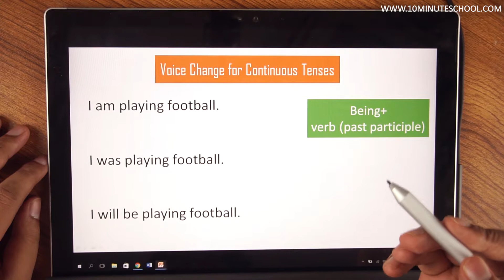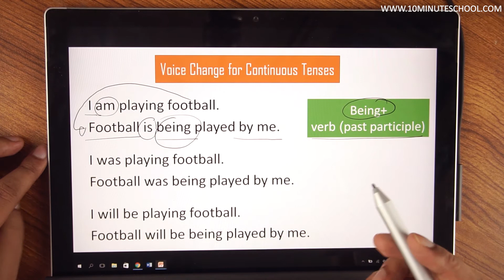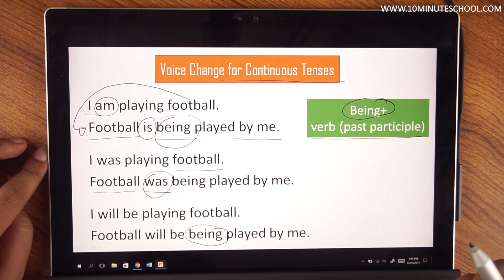5. Voice Change for Continuous Tenses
Series: Voice Change

Instructor: Sakib Bin Rashid, Peace and Conflict Studies, University of Dhaka.

১০ মিনিট স্কুলের সাথে শেখা কখনও থামিও না, যেখানে তুমি পাবে ভিডিও টিউটোরিয়াল যা থেকে শিখে তুমি কুইজ দিয়ে নিজেকে যাচাই করে নিতে পারো, নিজের দক্ষতা বাড়ানোর জন্য পাবে অসাধারণ প্রশিক্ষক যারা তোমাকে নির্দেশনা দিবে। ১০ মিনিট স্কুলে তুমি পাবে লাইভ ক্লাস, ইন্টার‍্যাক্টিভ ভিডিও, ব্লগ, ডেভেলপমেন্ট সেকশন, স্মার্টবুক যার মাধ্যমে পুরো শিক্ষাগ্রহণ প্রক্রিয়াই হয়ে উঠবে আনন্দদায়ক এবং সকলে সুযোগ পাবে যাতে তারা শেখার, অনুশীলনের এবং উন্নতি করতে পারে।